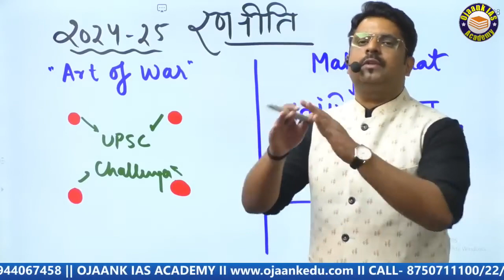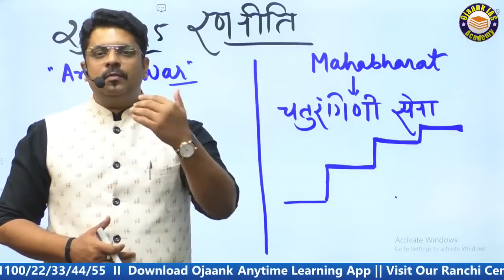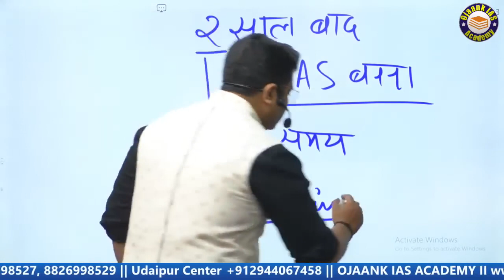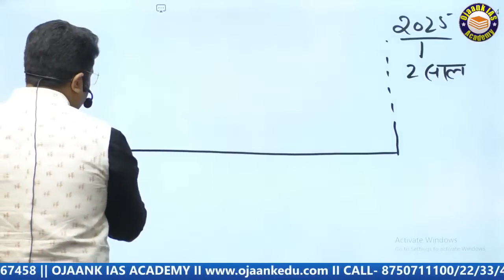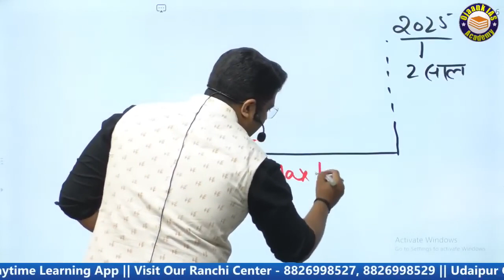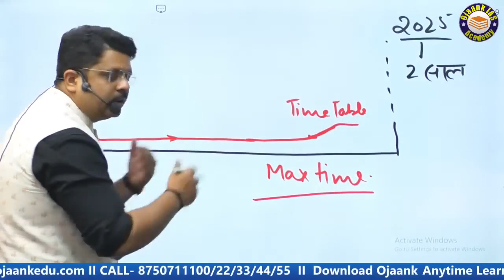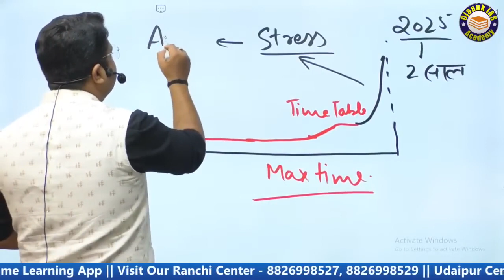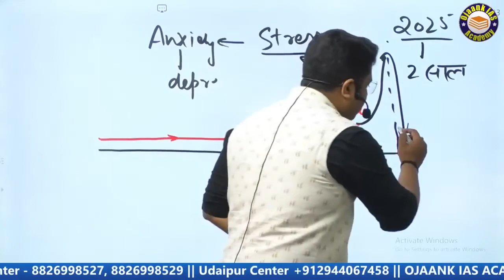UPSC 2024 || Future Strategy After Heart-Breaking Prelims | What Kind of IAS Officers UPSC Wants Now